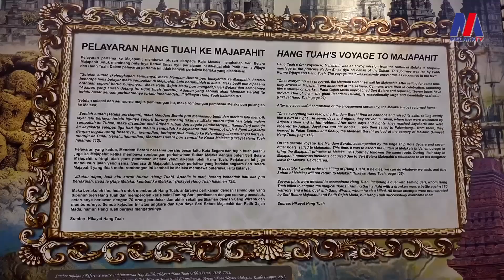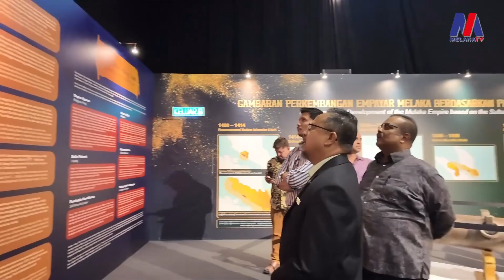Fattah Amin sebagai Hang Tuah!